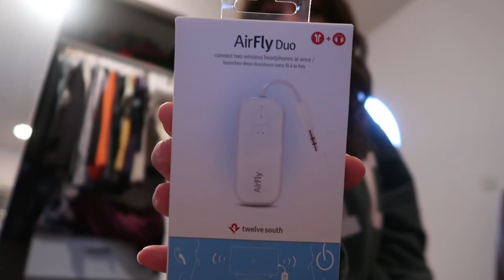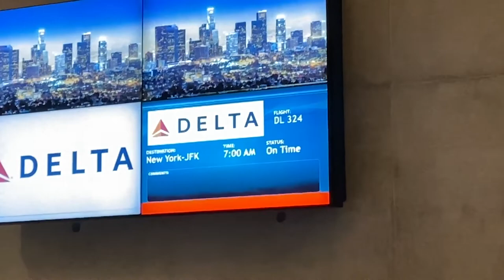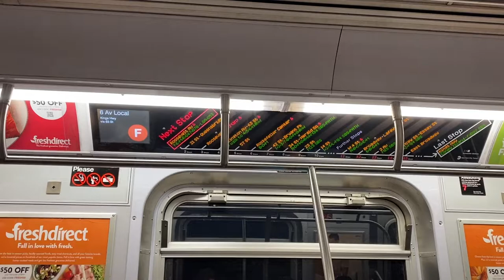SOLO TRIP TO NYC: Packing & Day 1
This vlog is monthssss late. Okay like 2. But still. I finally got to it. Now to work on the next two. This video is more of a pack with me and my first day in nyc.